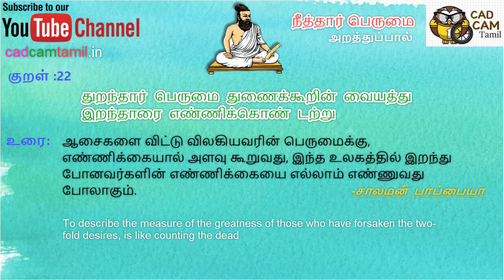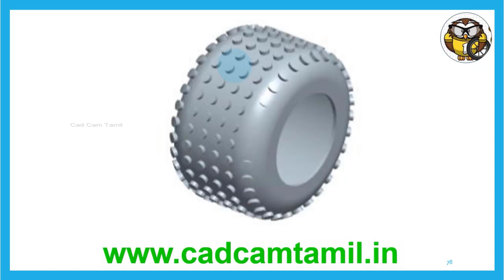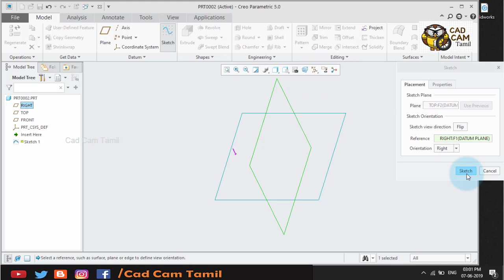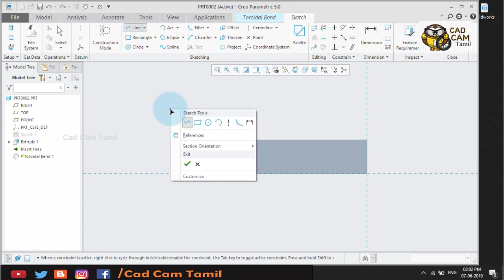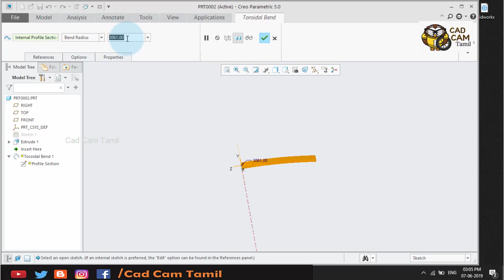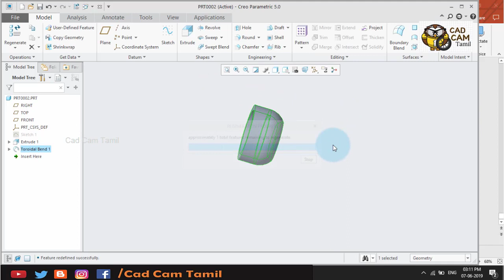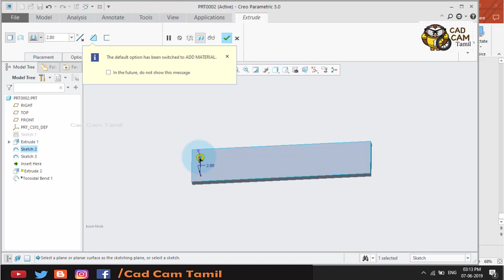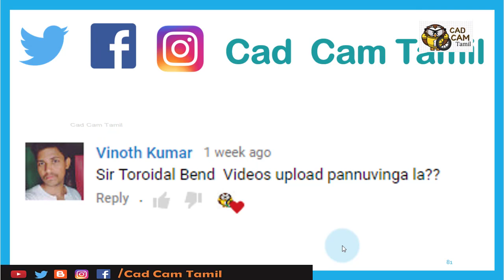Creo 5.0 | Tamil Tutorial 70 | Toroidal Bend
Solidworks

AutoCAD Tutorials

Big News

THANK YOU ALL for your support...